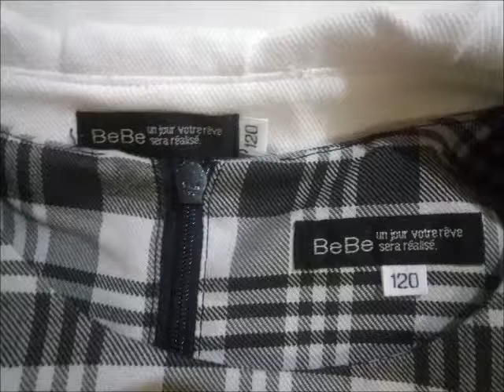BeBe ベベ 女の子用 サイズ120 フォーマルスーツ 美品